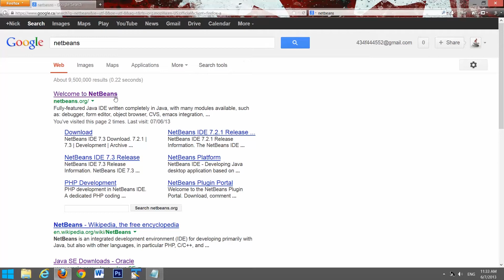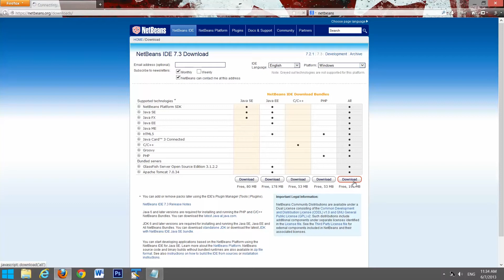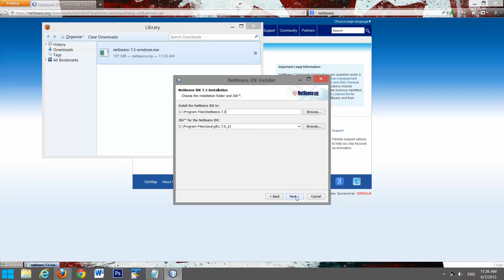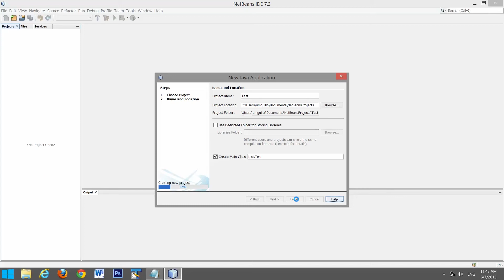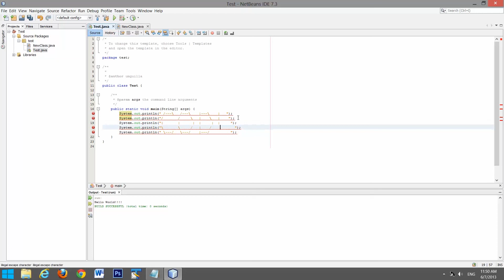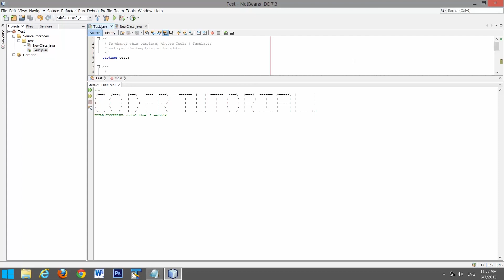Installing NetBeans IDE in Windows 8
Installing the NetBeans IDE 7.3 in Windows 8.

NetBeans is an IDE for Java, C, C++, HTML5, and other languages. It has support to set up a repository and many other features that an IDE would have.